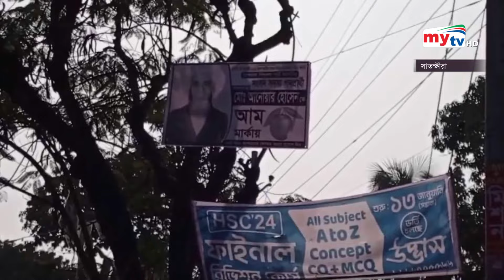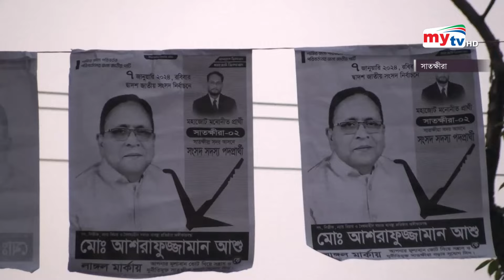সাতক্ষীরায় আওয়ামী লীগ-স্বতন্ত্র প্রার্থীদের নিয়ে দ্বিধায় ভোটাররা। Bangla News | Mytv News